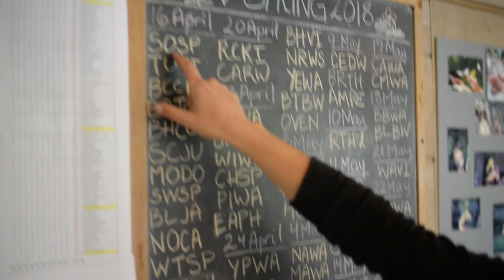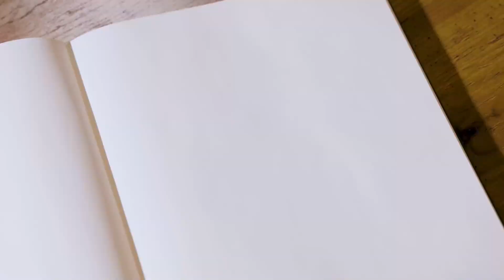2021 Promo Reel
Here's my promo reel showing the type of video work Reel Quest director Jerry Monkman completed in 2021, primarily for non-profit conservation clients. Footage from this reel was shot for various clients (in no particular order): Manomet, The Nature Conservancy, The Trust for Public Land, CVE North America, Sebago Clean Waters, and Inland Woods + Trails. There are also clips from his two feature-length documentaries, The Merrimack: River at Risk (produced by the Society for the Protection of NH Forests,) and The Power of Place.